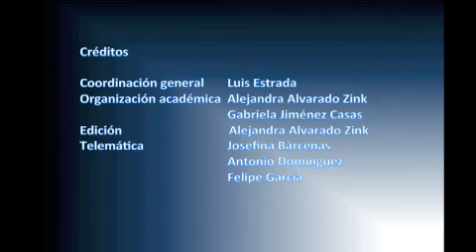DIÁLOGOS DE CIENCIA DR AMANDO BAUTISTA HALCONES.m4v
El Dr. Amando Bautista de la Universidad Autónoma de Tlaxcala nos platica acerca de los proyectos de investigación que realizan los alumnos de posgrado en torno a las aves rapaces que hay en el Parque Nacional la Malinche.